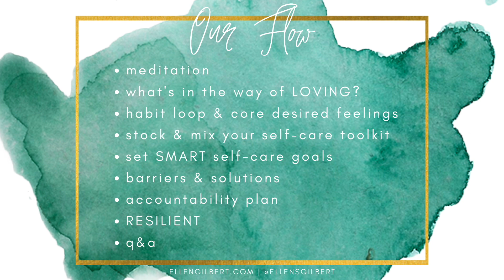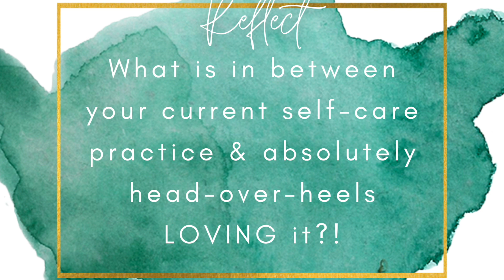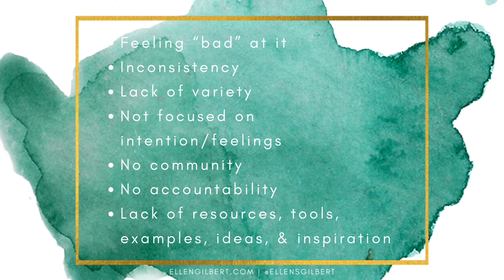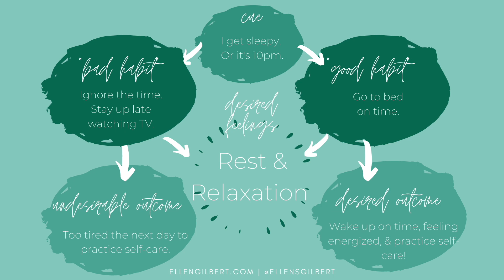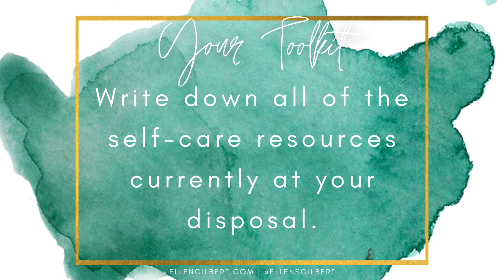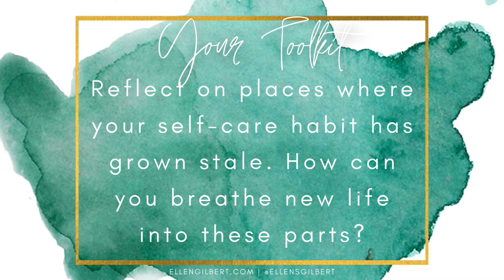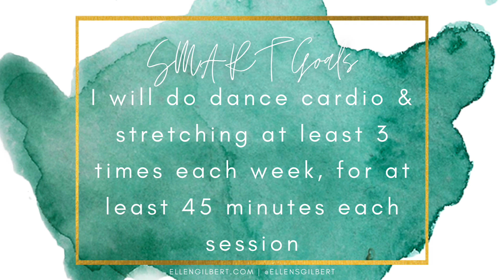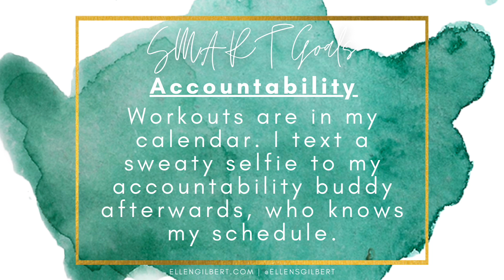Chore to Craving [Workshop Replay]